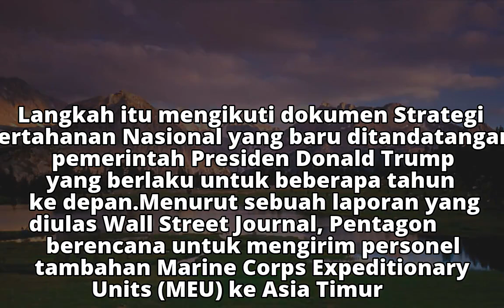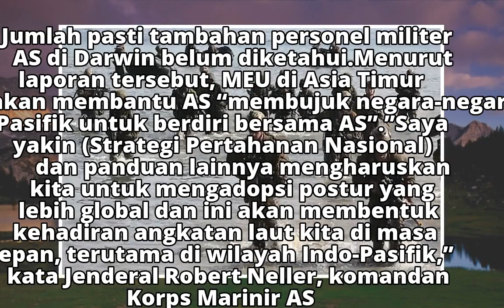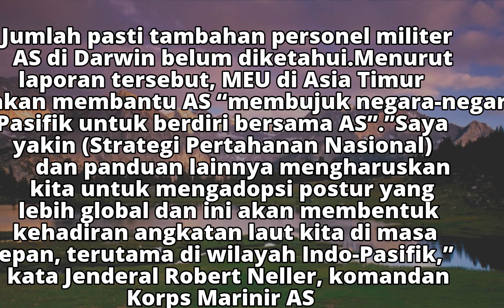Waswas China, AS Bakal Kirim Ribuan Marinir Tambahan ke Asia Timur